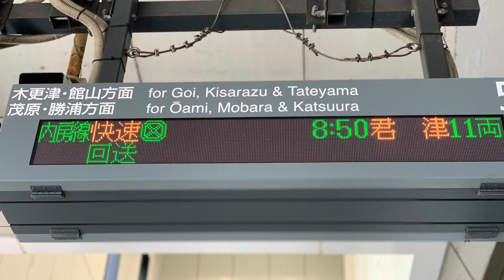JR蘇我駅を入線.発車する列車パート3。2022年3月27日撮影。